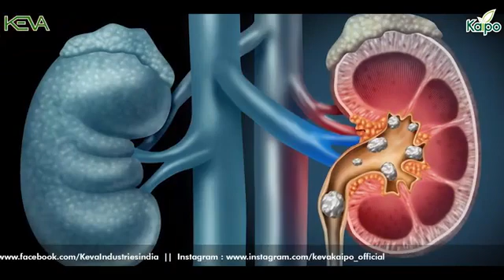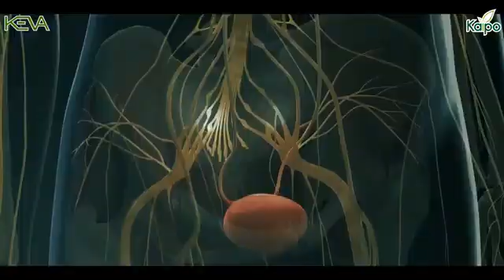Asmari Stone Crush Syrup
Video from Manaranjan Patra